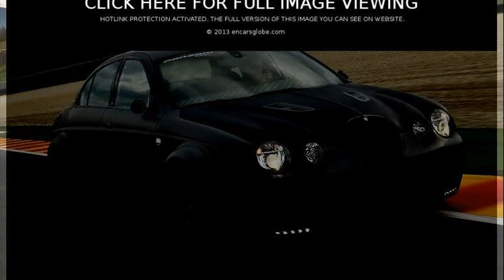01 jaguar s type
01 jaguar s type
2003 jaguar s type
01 jaguar s type mpg
01 jaguar s type parts
01 jaguar s type reviews
01 jaguar s type specs